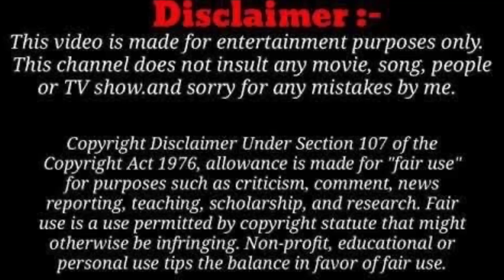Bullet headlight modification and installation full video 600 RS Sonutanwar117 Bullet Modification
अब हर Bullet छोड़ेगी Pataka 🔥बस करना हो ये kaam

In This Video We Show You How To Sound Pataka In Royal Enfield Bullet 350 Or Classic 350 Or Standard 350, क्या BS6 बुलेट में पटाखे बजते है, Pataka Test In EFI 2020 BS6 Royal Enfield Bullet Classic ..
How to make Pataka sound with Bullet 350 ..
ROYAL ENFILED BS6 BEST SILENCER & BEND PIPE,ROYAL ENFIELD BS6 PATAKHA TEST ..
No Pataka in 2020 bullet 350 bs6 models ..
How To Make Loud And Fire Patka In Royal Enfield Bullet Or Classic ..
How to make Pataka Sound with Bullet bike-RE Bullet 350 ..
How to make Pataka sound with Bullet 350 Latest video 2020 ..
Old Bullet Pataka Sound Royal Enfield ..
Uce Engine Vs Ci Engine Bullet Patka Sound Royal Enfield ..
How to make pataka sound with your bullet bike Ot pataka kse phode Royal enfield bullet ya classic may ..
Bullet Pataka's Collection & How to make pataka sound ..
How to make fire pataka in bullet or aag wala pataka kaise maare royal enfield bullet and classic may ..
Best Pataka roayl enfield bullet or classic may bajane ke liye kya kre ..
 Best Pataka roayl enfield bullet or classic may bajane ke liye Bend Pipe Change Karye ..
Konse Silencer May Best Pataka roayl enfield bullet or classic may bajta Hai ..
Which is The Best Silencer To Make Pataka In Royal Enfield Bullet 350 or classic 350 or standard 350 ..
If You Have Any Questions In Your Mind,Then Ask Me In The Comment Section,We Will Help You ..
Thanks ..

How to make Pataka sound with Bullet 350!! Latest video 2019!! Old Bullet Pataka between these all bikes as all bikes are very good

Confusion Hai! Royal Enfield 350cc Konsi BUY Kare? | कोनसी है बेस्ट Royal Enfield ?